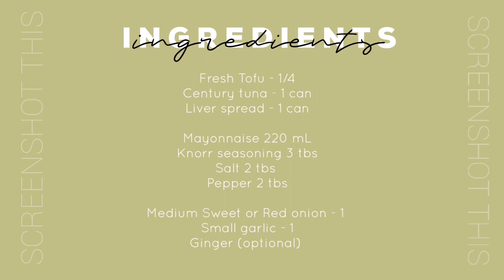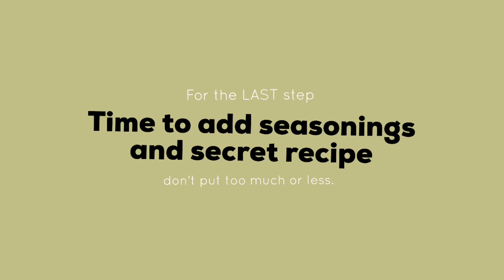TUNA & TOKWA SISIG (Easy & Affordable Quarantine craving)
Created to Inspire.

Must read:

The reason why I sauté the onion first is because onions always benefit from a few minutes on their own to soften and takes longer to caramelized. Garlic burns easily, especially when finely chopped or crushed. (and I don't want my garlic to be overly cooked).

INGREDIENTS

Fresh Tofu - 1/4
Century tuna - 1 can
Liver spread - 1 can
Mayonnaise 220 mL
Knorr seasoning 3 tbs
Salt 2 tbs
Pepper 2 tbs
Medium Sweet or Red onion - 1
Small garlic - 1
Ginger (optional)
Chili 🌶 (optional)

Every content creator has their own life diaries and my diary is meant to be shared and created to inspire.

See you all on my next one! Keep safe.

- CHRIS DE GUZMAN

Musician: Jef